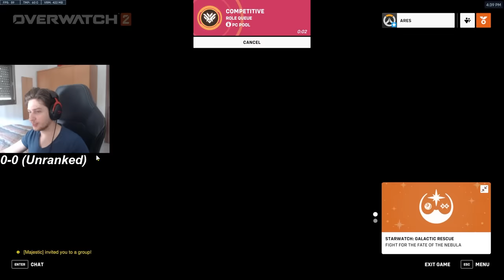The SIMPLE way to CARRY on Kiriko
It's not your teammates fault you are not winning. join Rank Up Academy:

I have formulated the 4-Step plan to make it as simple & practical for you to get as much value out of your Kiriko gameplay. In the video I explain what each step means and what could be the reasons of a poor execution.